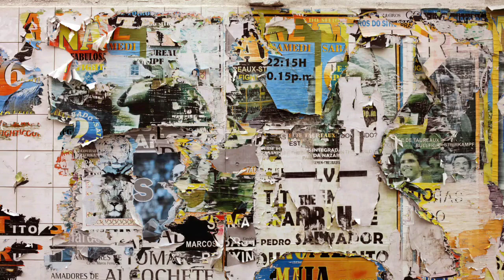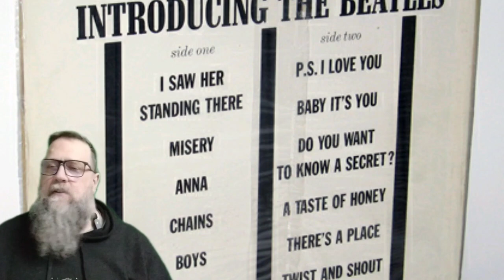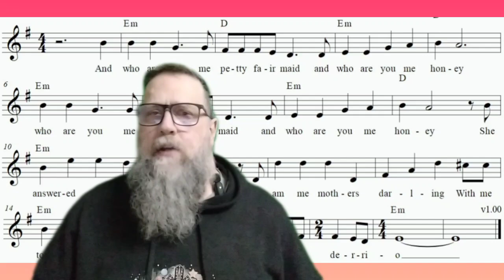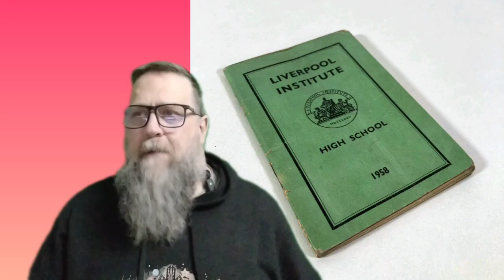Discussing the first 2 Beatles albums released in North America.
In this video, I will be discussing the first 2 albums released in North America by The Beatles, which are "Introducung the Beatles" and "Meet the Beatles". I will discuss how the record companies released 2 albums 10 days apart in January of 1964. These albums are also celebrating 60 years. I will also discuss the hit singles I Want to Hold Your Hand, I saw her standing there and that Boy.